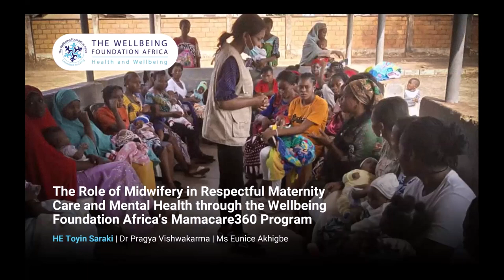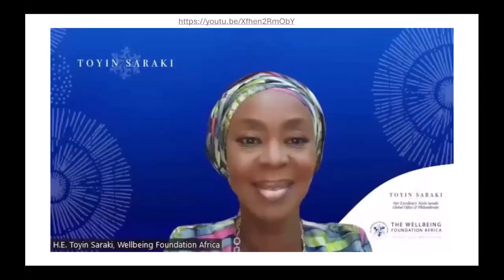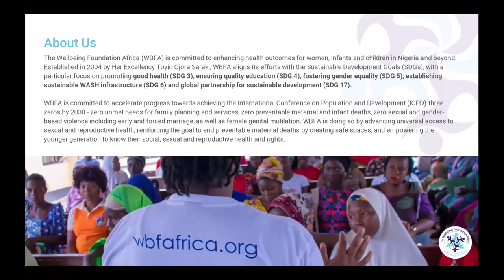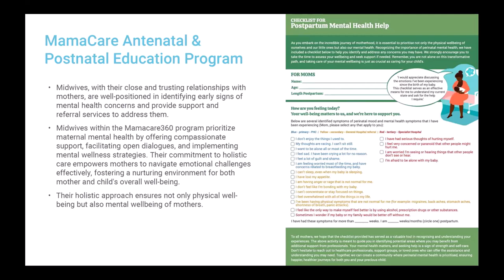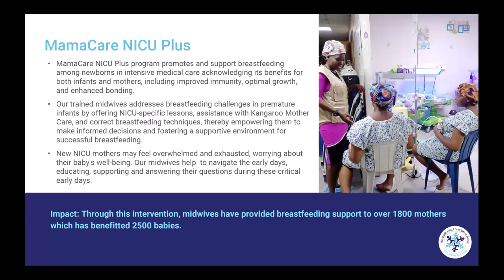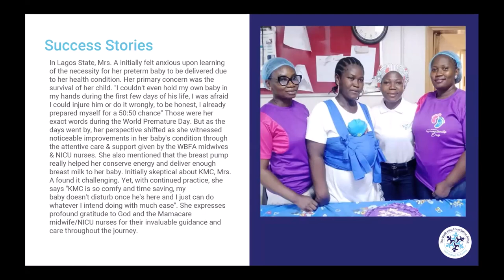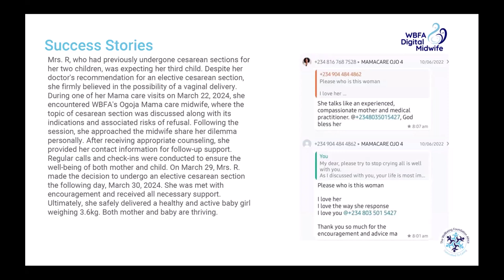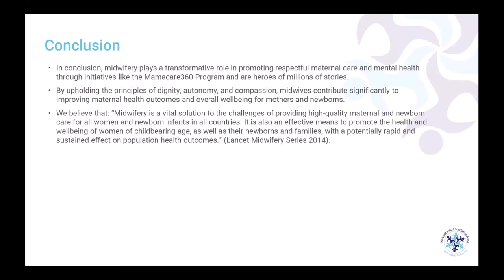Session 16 KEYNOTE Toyin Saraki, Dr Pragya Vishwakarma and Ms Eunice AlexGreat Akhigbe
VIDM2024

The Role of Midwifery in Respectful Maternal Care and Mental Health through the Wellbeing Foundation Africa’s Mamacare360 Program

Facilitator: Halima Abdul

The Mamacare360 program, implemented by the Wellbeing Foundation Africa (WBFA) Midwives, is aligned with Goal 3 of the United Nations Sustainable Development Goals, which aims to ensure good health and wellbeing for all. Central to its mission is the enhancement of maternal health through the promotion of Respectful Maternity Care (RMC) for all women throughout the continuum of pregnancy, childbirth, and the postnatal period. Recognising the pivotal role of the relationship between pregnant women and their primary healthcare providers in shaping health outcomes for both mother and newborn, WBFA highlights the significance of this connection in fostering postnatal health and wellbeing.

 Respectful maternity care is upheld as a fundamental human right, deserving of every childbearing woman within every healthcare system globally (WRA, 2010). WBFA advocates for this principle, emphasising the inherent dignity and autonomy of women throughout the childbirth process. This ethos is echoed in the Lancet Midwifery Series (2014), which asserts that midwifery is indispensable in addressing the challenges associated with delivering high-quality maternal and newborn care universally. Moreover, it is recognized as an effective strategy for promoting the health and wellbeing of women of reproductive age, newborns, and their families, thereby exerting a significant and sustainable impact on population health outcomes.  Through a grassroots and community-led approach, Mamacare360 not only delivers essential maternal and child health services but also fosters a culture of empowerment and resilience among women.

 This presentation will explore the multifaceted impact of Mamacare360, with a particular emphasis on the transformative power of midwifery. By bringing skilled midwives directly to the doorsteps of communities, the program ensures access to quality prenatal, childbirth, and postnatal care, thereby reducing maternal and infant mortality rates. By engaging with local women as advocates and educators, Mamacare360 cultivates a sense of ownership over maternal health, fostering sustainable improvements in healthcare-seeking behaviours.

 The Mamacare360 program also acknowledges the often-overlooked aspect of maternal mental health. Recognising the profound impact of psychological wellbeing on maternal and child outcomes, the program integrates mental health support into its holistic approach. Through counselling, peer support groups, and community outreach initiatives, Mamacare360 addresses the unique challenges faced by mothers, promoting mental resilience and overall wellbeing.